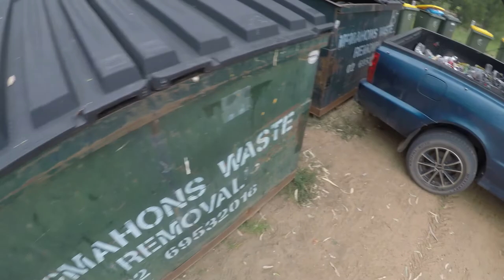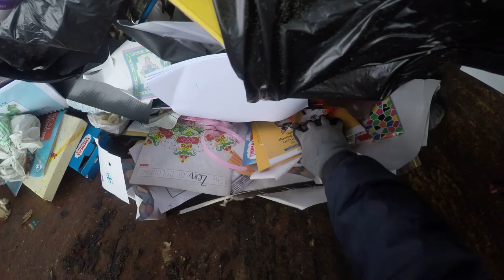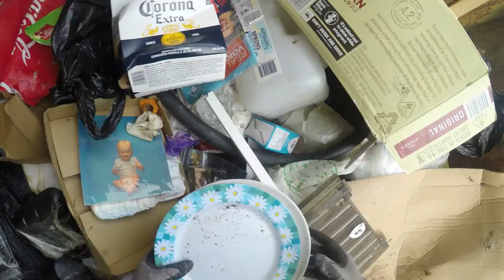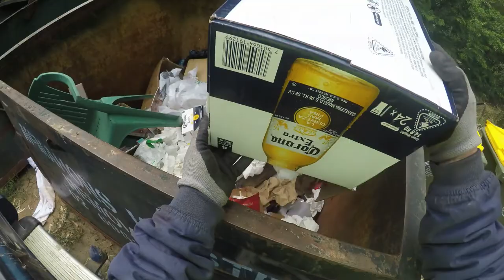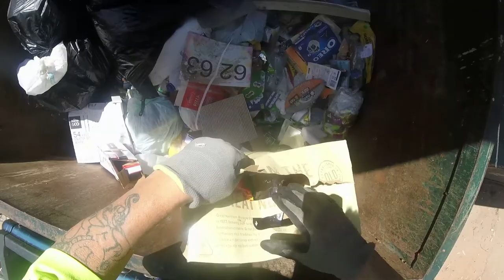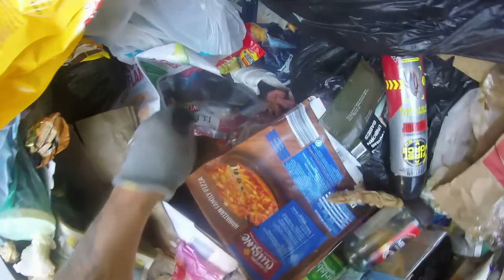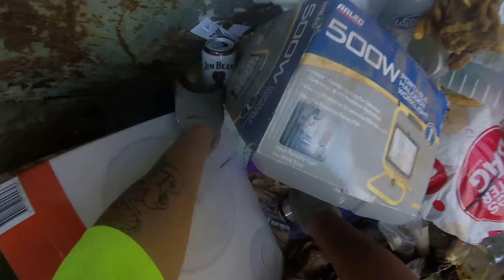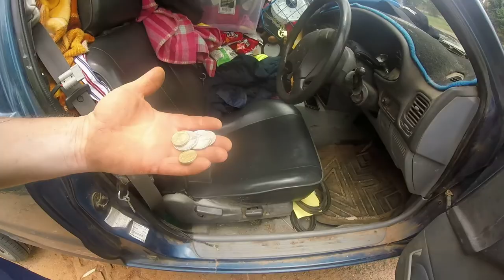DUMPSTER DIVING OVERLOAD